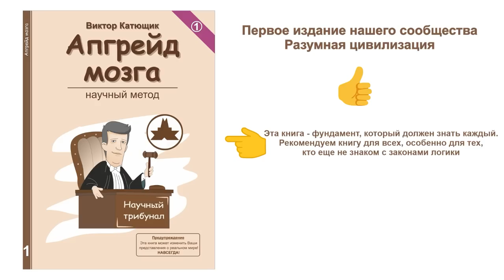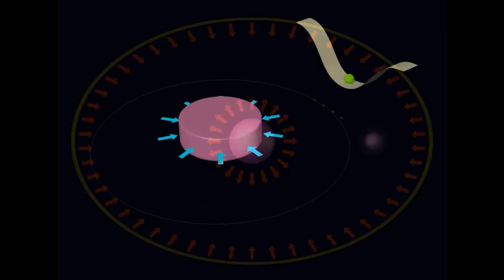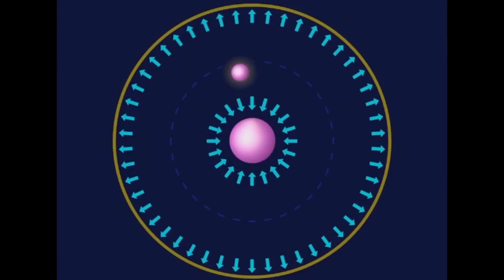💥Вселенная из ничего 🔥Столкновение галактик🔴 Сверхмассивная черная дыра ★ 👍 наука✔"Катющик ТВ"